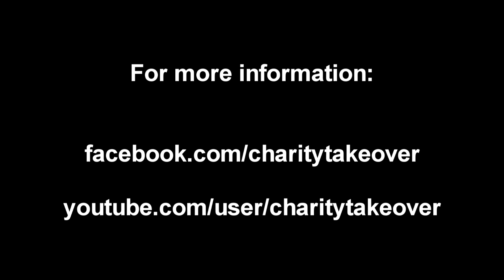2014 Green Kayak Music Festival - Band Call to Action (Catching Angels)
2014 Green Kayak Music Festival band information video. Musicians, help us make Greater Cincinnati a city worth battling for!  Festival June 13th and 14th, 2014.

Song "Catching Angels" by Life After This used with permission.